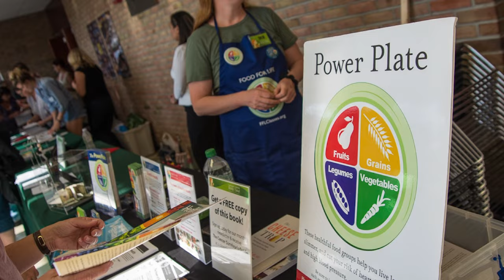The Avatar of Optimism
Join Dr. Sailesh Rao, the Avatar of Optimism, on The Glen Merzer Show Podcast! Fresh from a victorious Oxford Union debate, he shares the basis of his planet-saving optimism and challenges mainstream narratives. Dive into a world where going vegan is just the beginning.